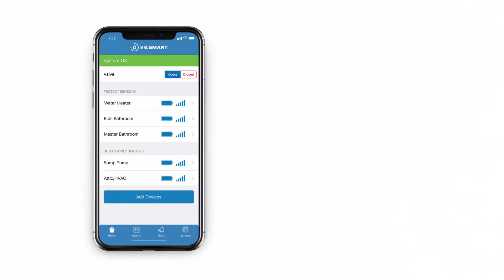LeakSmart Demo Loop HD1080p